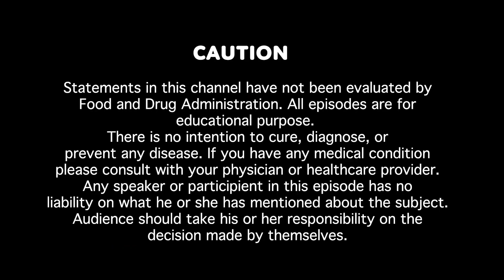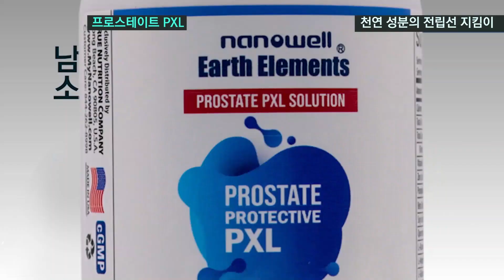[E578] 헬렌 사울의 비타민C 잘 먹는법 - 영유아부터 노년기까지 온가족이 알아야할 비타민C 잘 먹는법 (제1부)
헬렌 사울의 비타민C 잘 먹는법 - 영유아부터 노년기까지 온가족이 알아야할 비타민C 잘 먹는법 (제1부)

어메이징 이온 칼맥이나 바이탈 멀티, 혹은 MJ101, 레드 오메가-3, 유산균, 호베니아-Rx, 인슈바나를 구입하시려면